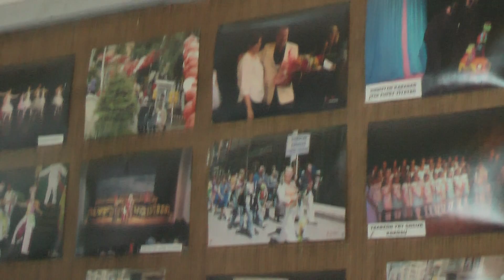20120621 P m 248